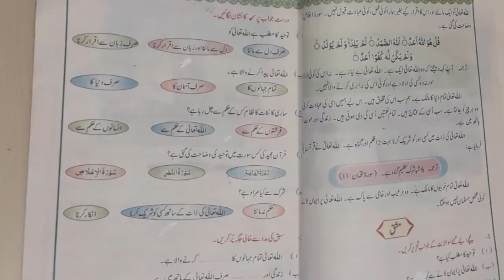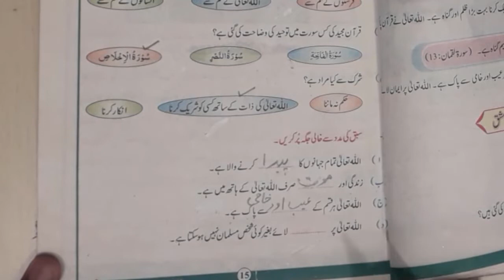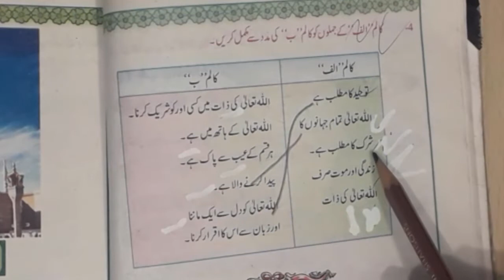Class 3 Islamiat Week 2 Lec 3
Class 3
Islamiat
Week 2-3